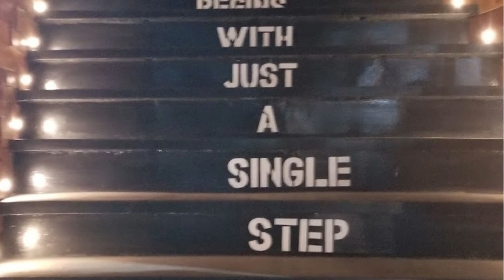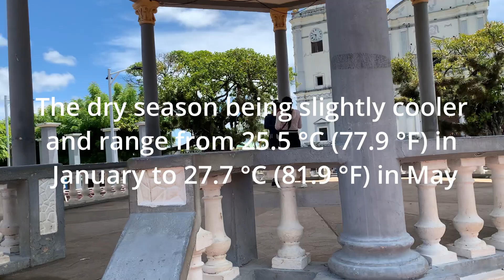Nicaragua San Juan Del Sur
Nicaragua San Juan del Sur Things To Do

Costa Rica Travel vlog

Here’s an all-in-one list for the Travel Essentials Set, including items for convenience during international travel:

- Lightweight, breathable clothing
- Rain jacket or poncho
- Light weight comfortable sneakers
- cross trainers
- desent hiking boots
- Swimwear and towel
- Sunhat and sunglasses
* Essential Items
- Travel adapter and chargers
- Portable bottle
- care kit

Travel Blanket and Pillow
Wash Me Travel Laundry Bag
Wireless Foldable Charging Station,Magnetic Fast Wireless Charging Pad
Magnification LED Compact Travel Makeup Mirror
Trendy and spacious beach tote
Stylish and UV-resistant beach umbrella
Premium beach towel for ultimate comfort
Handy beach blanket (water-resistant and sand-proof) for lounging or picnicking
Compact and lightweight beach chair
Portable Bluetooth speaker
Waterproof phone pouch
Collapsible water bottle
Travel-size toiletries (sunscreen, hand sanitizer, etc.)
Travel adapter
With these items, you’ll be well-prepared for a convenient and enjoyable beach experience, both locally and during international travel.